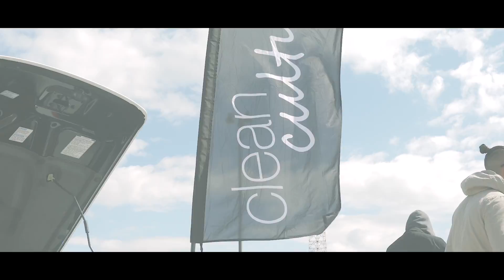CLEAN CULTURE NJSEASONOPENER - FLIPZCO EVENT COVERAGE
STANCE CARS & 1300 WHP RACE CARS. Clean Culture was a fun event especially since it was 10 minutes down route 3 from us :] had a blast & danny killed the event coverage! Enjoy his cinematic NJSEASONOPENER - Recap.

Chemicals - RKM REMIX ft. STAHL

Instagrams:
- DANNY - @DANNYHEATZMEDIA
- FLIPZCO - @FLIPZCO

MAKE SURE YOU FOLLOW DANNY'S PAGE!